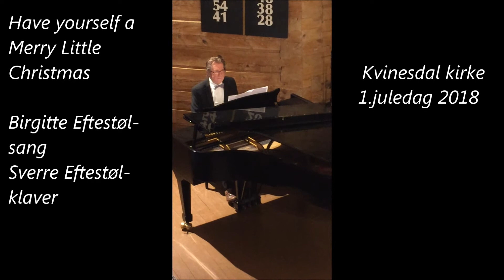Birgitte og Sverre Eftestøl 1. juledag 2018 i Kvinesdal kirke